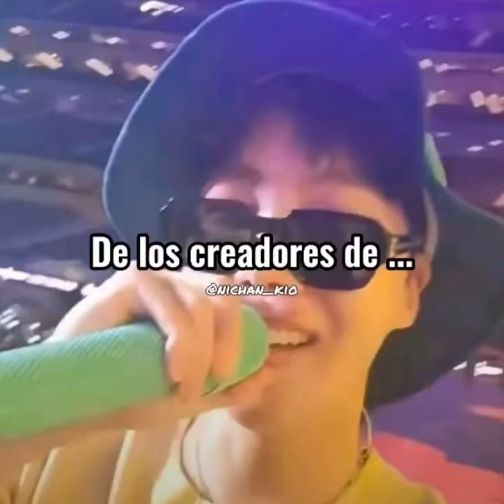De los creadores de….😂. ARMY SIENDO ARMY💜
«♡». ʟᴀ ᴍᴀʏᴏʀɪᴀ ᴅᴇ ᴠɪᴅᴇᴏꜱ ꜱᴇʀᴀɴ ᴄᴏʀᴛᴏꜱ (ꜱʜᴏʀᴛꜱ)
«♡». ᴠíᴅᴇᴏꜱ ᴅᴇ ʀɪꜱᴀꜱ ᴅᴇ ʙᴛꜱ
«♡». ʀᴇᴀᴄᴄɪᴏɴᴇꜱ ᴅᴇ ʙᴛꜱ.
«♡». ᴇᴅɪᴛꜱ ᴅᴇ ʙᴛꜱ.
«♡».  ʏ ᴍᴀꜱ ᴄᴏꜱᴀꜱ ʀᴇʟᴀᴄɪᴏɴᴀᴅᴀꜱ ᴄᴏɴ ʙᴛꜱ

✨ɢʀᴀᴄɪᴀꜱ ᴀ ᴛᴏᴅxꜱ ᴍɪꜱ ʜᴇʀᴍᴏꜱxꜱ ᴀʀᴍʏꜱ ʏ ꜰᴀɴꜱ ᴘᴏʀ ꜱᴜꜱᴄʀɪʙɪʀꜱᴇ🤍

ɴᴏ ᴏʟᴠɪᴅᴇꜱ ᴍᴏꜱᴛʀᴀʀ ᴛᴜ ᴀᴍᴏʀ ᴀ ᴍɪ ᴄᴀɴᴀʟ ʏ ꜱᴜꜱᴄʀɪʙᴇᴛᴇ ꜱɪ ɴᴏ ᴇꜱᴛᴀꜱ ꜱᴜꜱᴄʀɪᴛᴏ🌼🤍✨

Qᴜᴇ ᴘᴀꜱᴇꜱ ᴜɴ ʟɪɴᴅᴏ ᴅíᴀ/ᴛᴀʀᴅᴇ/ɴᴏᴄʜᴇ✨🌷🌻

Sígueme⇩✽⭒✸☆✾✻⁕★